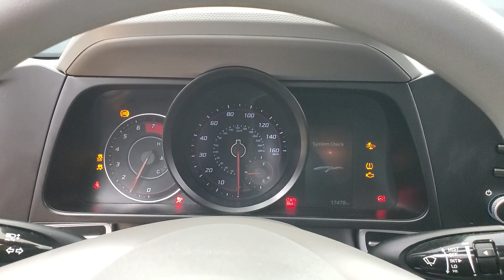2021 Hyundai Elantra SEL MEDIA SCREEN BACK-UP CAMERA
Stock #:105748
BACK-UP CAMERA, BLUETOOTH CONNECTION, KEYLESS START, PRIVACY GLASS, PUSH BUTTON START, SIRIUS XM SATELLITE RADIO, USB, 118-POINT INSPECTION PROCESS.

31/41 City/Highway MPG

Awards:
  * NACTOY 2021 North American Car of the Year